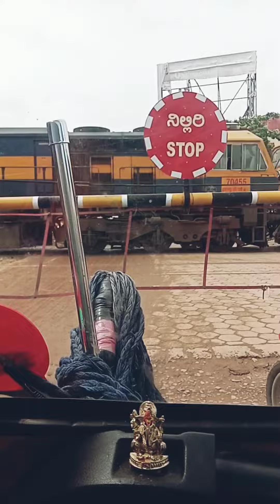November 11, 2022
Basavaraj Dacchu jlr